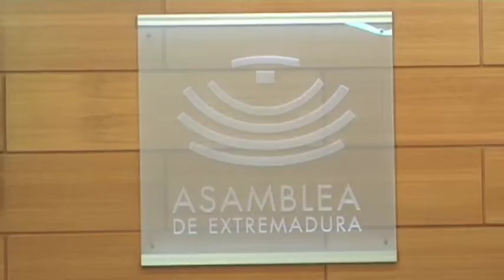IU espera que el presupuesto del AVE "no desaparezca" y se reinvierta en el tren convencional.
Izquierda Unida insta a que el presupuesto proyectado para el AVE en la comunidad no desaparezca y que se pueda reinvertir en mejorar el sistema ferroviario de Extremadura, puesto que es una necesidad.

Así lo ha valoraban desde Izquierda Unida tras conocerse la decisión del Gobierno luso de abandonar la línea de Alta Velocidad Madrid-Lisboa.

Desde este grupo político, afirman no ser creyentes de las glorias del AVE según afirmaban, haciendo alusión a volver a apostar por potenciar el ferrocarril convencional y disponer de una buena infraestructura ferrroviaria que permita dar salida a los productos de la región.

Por otra parte, recordaban que Portugal ya había dicho que la Alta Velocidad no era una infraestructura que le interesara, pero que a partir del nuevo anuncio, hay que ver qué se hace, porque obviamente esa decisión no se cambiar ni en el Parlamento español ni en el de Extremadura.

En relación a las declaraciones del consejero de Fomento, Víctor del Moral, sobre que habrá presupuesto para el AVE en Extremadura, el diputado de IU ha replicado que cuando se publiquen los presupuestos, comprobaremos si estamos hablando de fuegos de artificios o de una realidad concreta.

Sobre el Eje 16, Víctor Casco ha vuelto a recordar que tanto el PP como el PSOE votaron en las Cortes la prioridad del Eje Mediterráneo y por tanto lo que está haciendo la ministra de Fomento, es cumplir con lo que acordaron los partidos mayoritario, dando prioridad a este corredor que es el que prefieren ambas formaciones y no lo ocultan, ha apostillado.

Afirman ser pesimistas al respecto dado que consideran que no se han defendido correctamente los intereses de Extremadura en relación al Corredor Central, por parte del ejecutivo anterior y del actual.

Afirman seguir defendiendo el Eje 16 porque creen que es bueno para el conjunto del país y en segundo lugar también es bueno para Extremadura.

*k30extremadura* *politica* *asamblea*